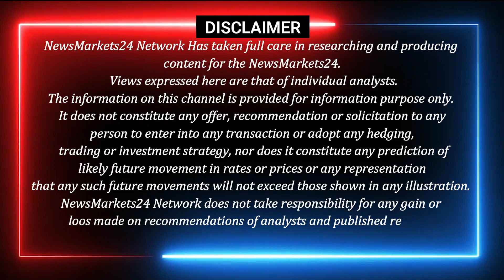25-दिसंबर-2022 आज का लोहा का रेट | क्या लोहे का भाव होगा 50000? | Scrap price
25-दिसंबर-2022 आज का लोहा का रेट | क्या लोहे का भाव होगा 50000? | Scrap price |  @NewsMarkets24